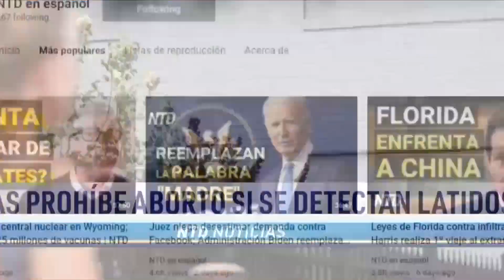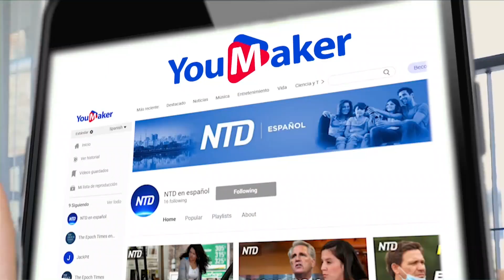Atrocidades en el mundo: informe del Dpto. de Estado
Se publicó el último informe de Estados Unidos sobre las atrocidades en el mundo. China y Birmania encabezan la lista de alto riesgo del Departamento de Estado. Esta es la información.